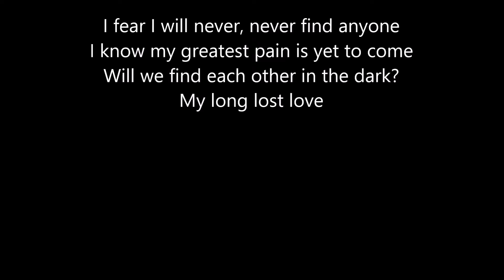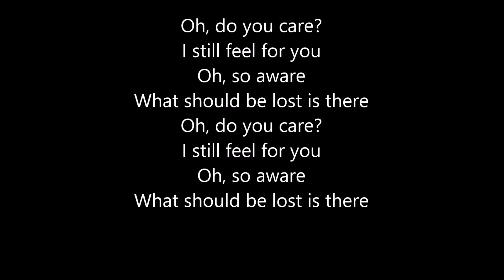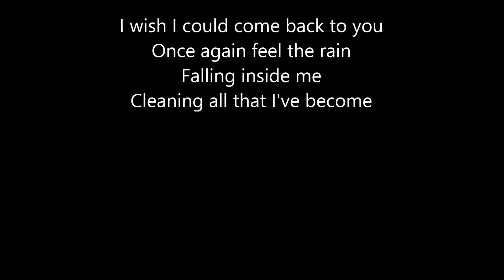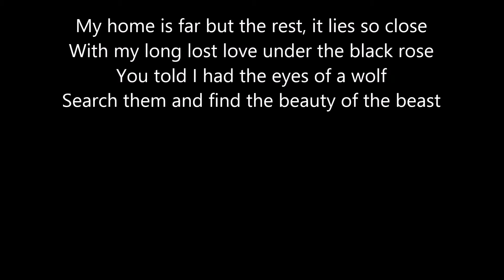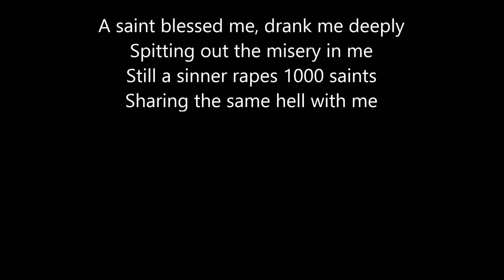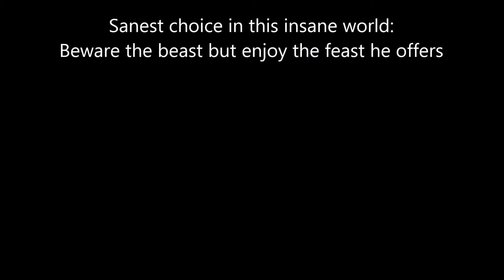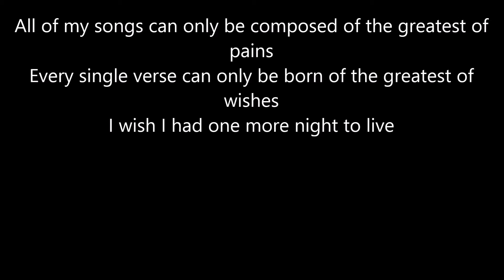Nightwish - Beauty of the Beast (lyrics)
Lyrics:
Trees have dropped their leaves
Clouds their waters
All this burden is killing me
Distance is covering your way
Tears your memory
All this beauty is killing me

Oh, do you care?
I still feel for you
Oh, so aware
What should be lost is there

I fear I will never, never find anyone
I know my greatest pain is yet to come
Will we find each other in the dark?
My long lost love

Safely away from the world
In a dream, timeless domain
A child, dreamy eyed
Mother's mirror, father's pride

I wish I could come back to you
Once again feel the rain
Falling inside me
Cleaning all that I've become

My home is far but the rest, it lies so close
With my long lost love under the black rose
You told I had the eyes of a wolf
Search them and find the beauty of the beast

All of my songs can only be composed of the greatest of pains
Every single verse can only be born of the greatest of wishes
I wish I had one more night to live

A saint blessed me, drank me deeply
Spitting out the misery in me
Still a sinner rapes 1000 saints
Sharing the same hell with me

Sanest choice in this insane world:
Beware the beast but enjoy the feast he offers

"Oh, sweet Christabel. Share with me your poem.
For I know now, I'm a puppet on this silent stage show.
I'm but a poet who failed his best play.
A Dead Boy, who failed to write an ending
To each of his poems."